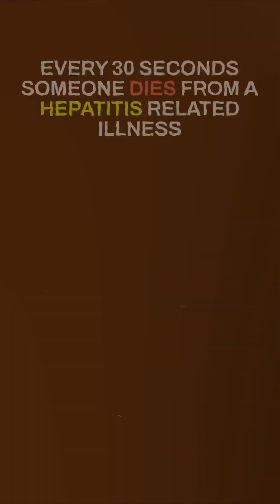This Virus Kills Nearly 800,000 People Every Year! 🦠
Discover the essentials of Hepatitis B in this concise video. Learn about its transmission, symptoms, and prevention methods. Understand the importance of vaccination and early detection. Stay informed and protect your health with these crucial insights.